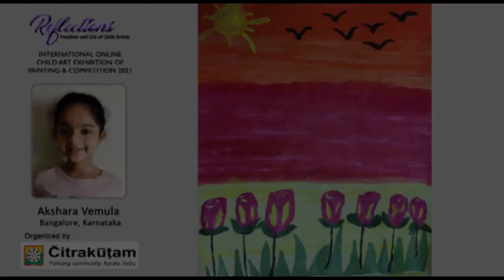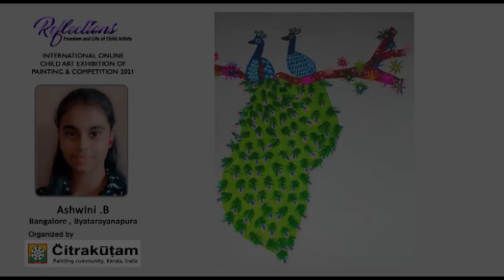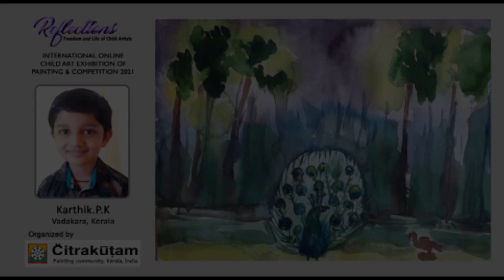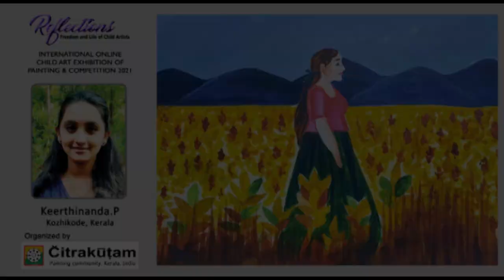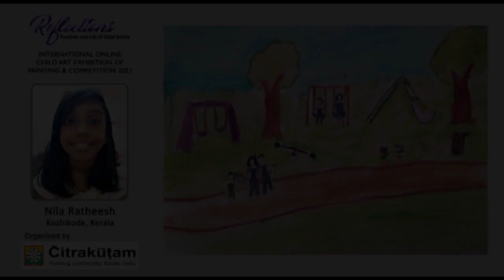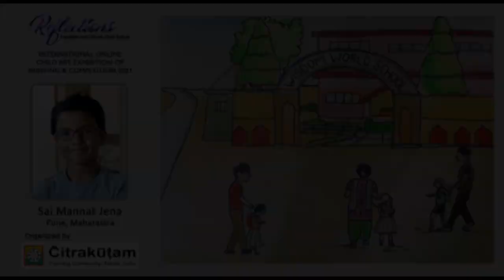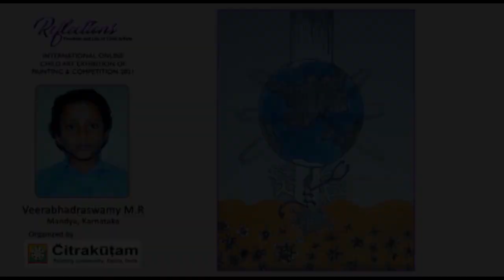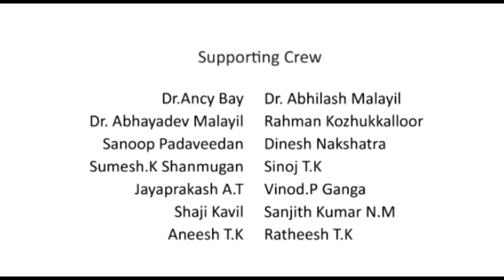REFLECTIONS International Online Child ART Exhibition of Painting-2021